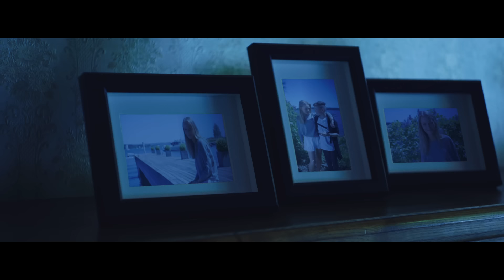Marcus & Martinus - Heartbeat (Official Music Video)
Spotify iTunes Tidal Music video by Marcus & Martinus performing Heartbeat. (C) 2016 M&M Artister AS, under exclusive license to Sony Music Entertainment Norway AS